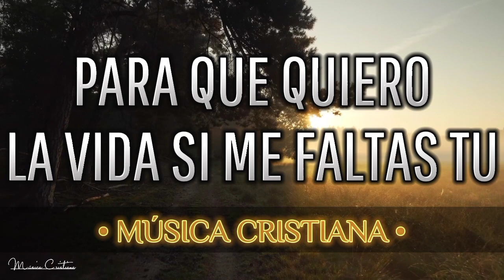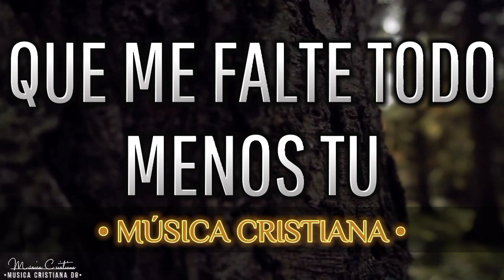Que Me Falte Todo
Música Cristiana